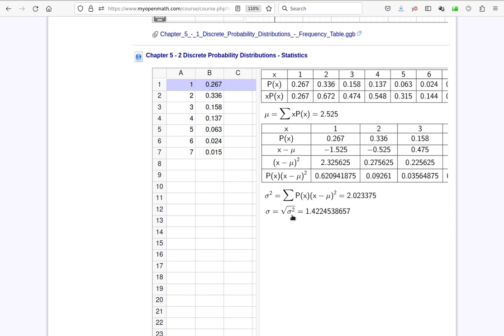Chapter 5 2 Discrete Probability Distributions Statistics